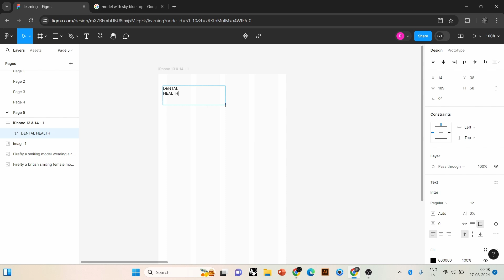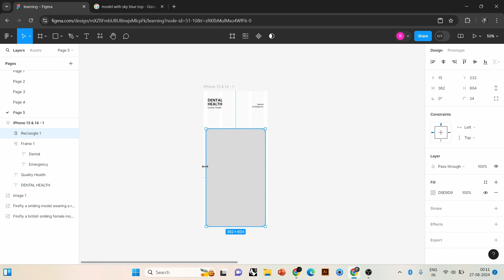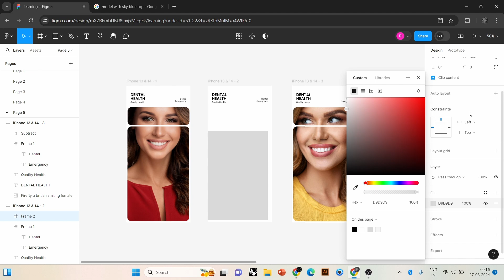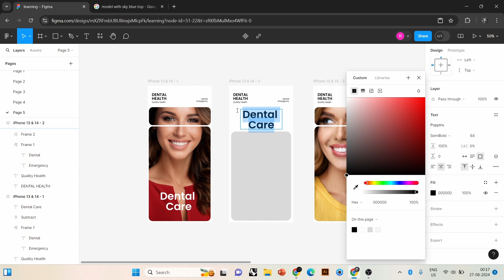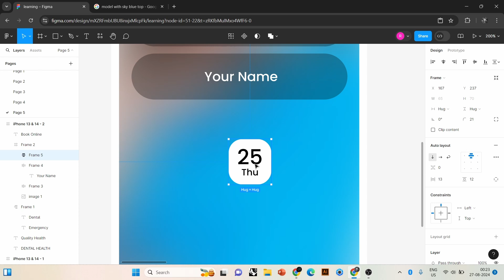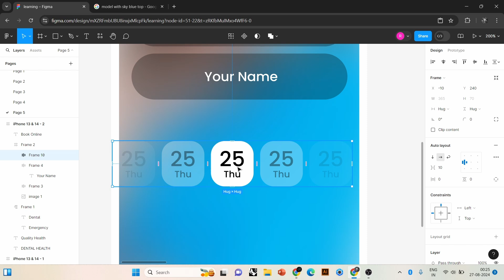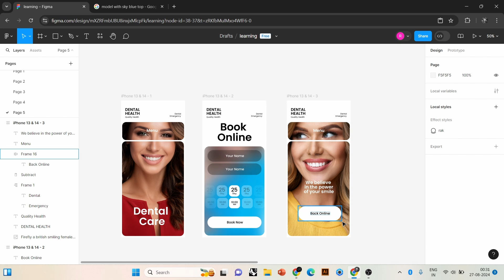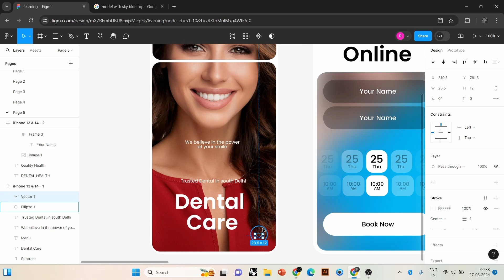How to create Dental UI/UX design in Figma 2024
Create this trendy design in figma. The UI is about dental healthcare page. Learn and make this design and comment your doubts